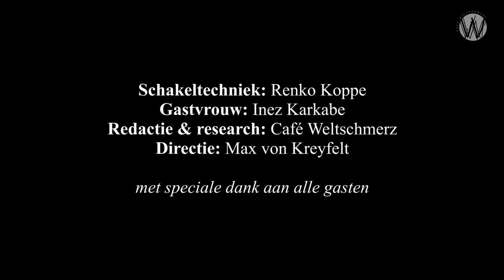We hebben in de wereld te maken met roekeloze en onervaren types; Coen de Jong en Kees van der Pijl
We hebben te maken met roekeloze en onervaren types, waar Trump een voorbeeld van is. Alle ontwikkelingen in de geschiedenis hebben zich van het Westen naar het Oosten begeven. Het verstand en de ratio keert zich nu af van het westen naar het Oosten lijkt het.

Help Café Weltschmerz en onze toekomst met een donatie of adopteer een aflevering: NL23 TRIO 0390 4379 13. Doneren kan ook via crypto-currencies;

Kees van der Pijl is emeritus hoogleraar internationale betrekkingen aan de universiteit van Sussex. Van der Pijl gaat met een grote frequentie samen met historicus Coen de Jong op de internationale verhoudingen en de mogelijke consequenties voor de Europese samenleving.

"We zitten op een breukvlak en je voelt dat we een nieuwe tijd tegemoet gaan. En alle keren in de geschiedenis dat zoiets heeft plaatsgevonden is dat gepaard gegaan met oorlog. Het is niet alleen een economische crisis, maar ook een strijd tussen de opkomende krachten en de verdwijnende krachten. Het niveau van de bewapening die de afgelopen periode werd opgebouwd is zo gigantisch, dat het levensbedreigend is voor het voortbestaan van de mensheid op aarde."